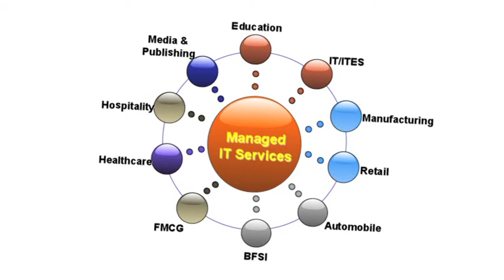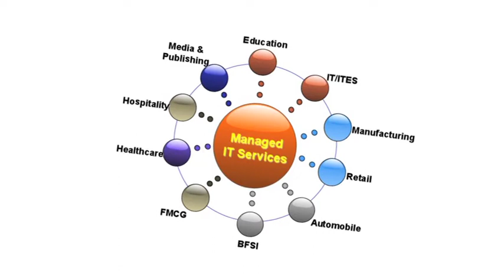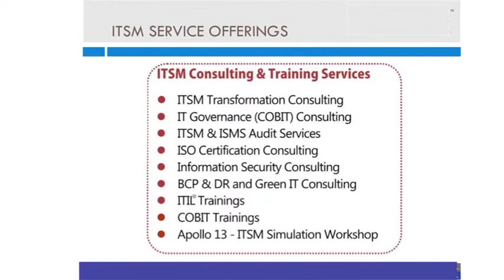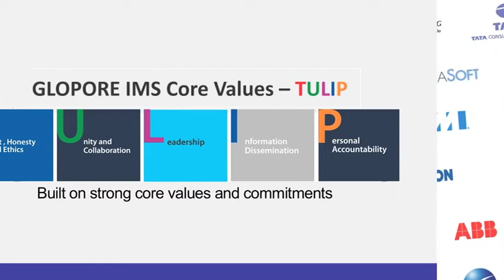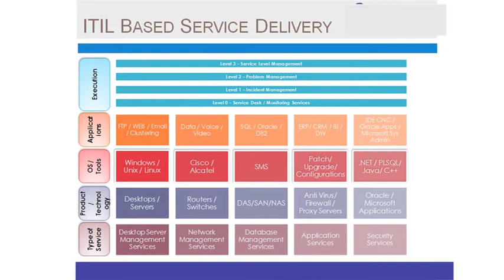GLOPORE IMS Corporate Video